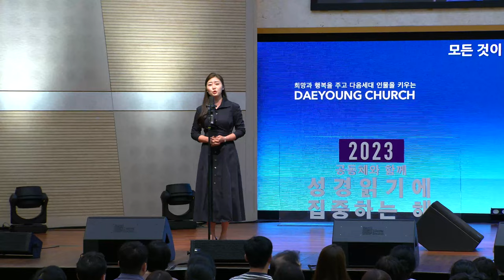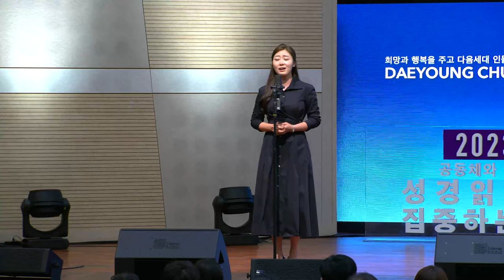나의 소망 / 김예슬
헌금특송

나의 소망 - 안류연 작사 작곡

| Live Operations |
Sound Engineer 이개천
Broadcast 엄원섭
ProPresenter 임성현

| Post Production |
Director 강성철